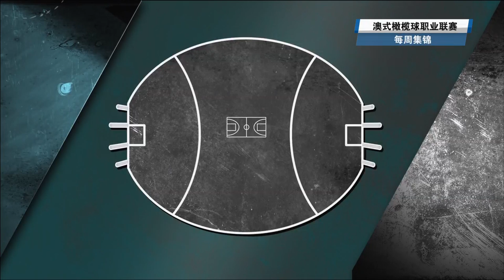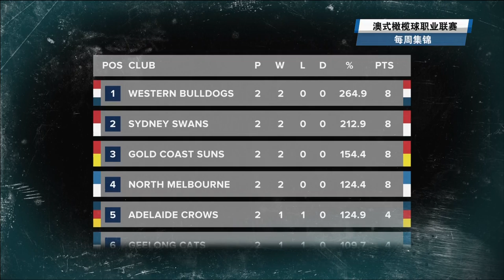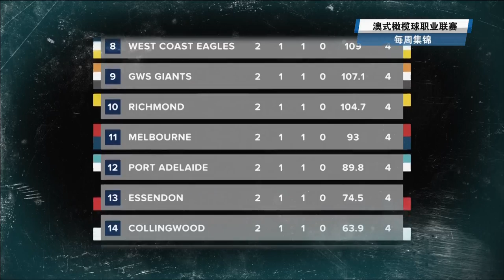Port Adelaide's CCTV documentary - Episode 2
The second episode of Port Adelaide's CCTV documentary, being shown in China